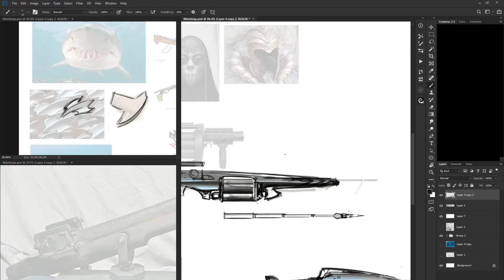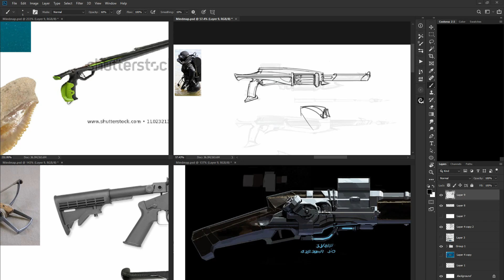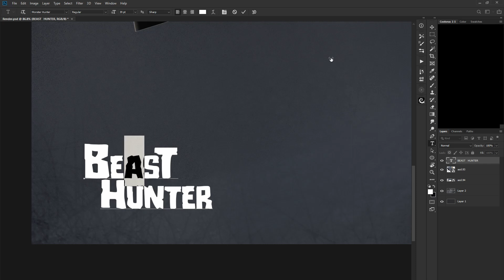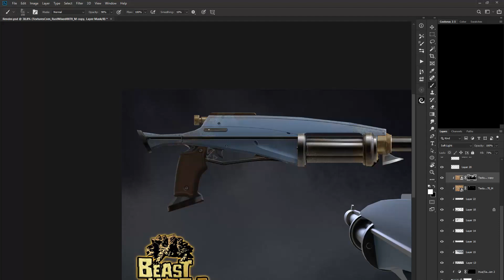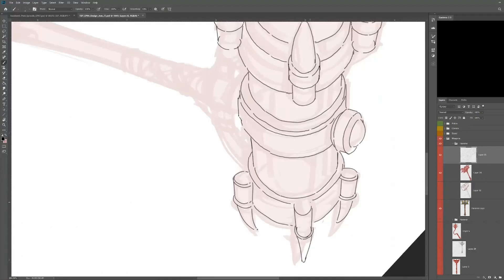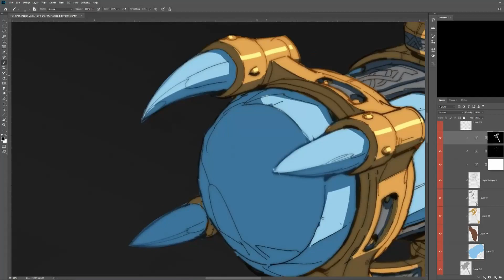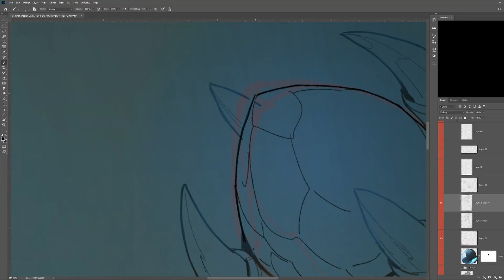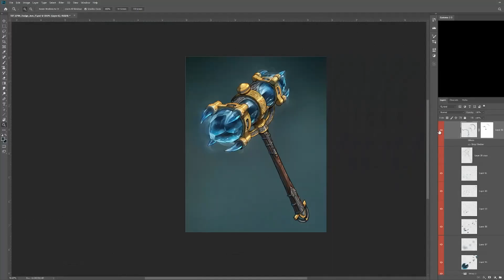The Drawing Table Podcast - EP07 Bonus - Timelapse (w/o Commentary)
Ken and Jourdan take you through their process on how they take a rough sketch of an idea to a finish! In this video, they will be showing their workflow to design their own beast hunting tools. Be sure to also check the main video to listen as they talk through their thought processes.

This is a non-commentated version of the timelapse.

TIMESTAMPS:
Ken's Take: 0:03
Jourdan's Take: 16:43

Share, like, follow, and tag your friends to get more updates from us!

The Drawing Table Podcast invites you to join on the conversation, with hosts Jourdan Tuffan and Ken Darmadi, as they talk about art and its many aspects. They aim to provide a casual and chill environment for discussion, while sharing their experience in the entertainment industry through different segments, such as demos, Q&A, and feedback sessions.